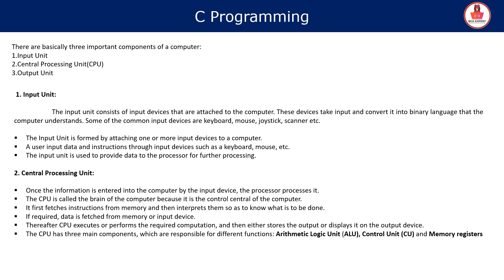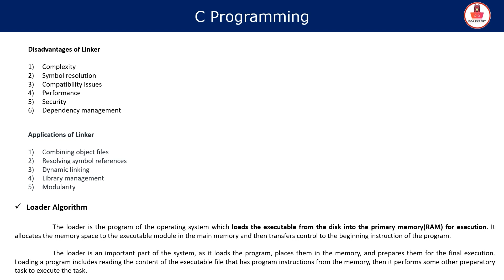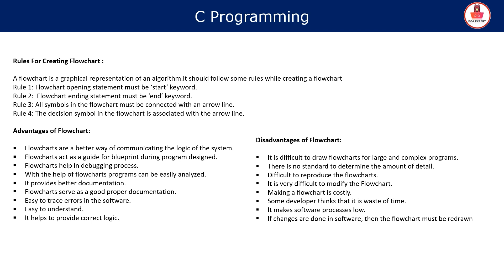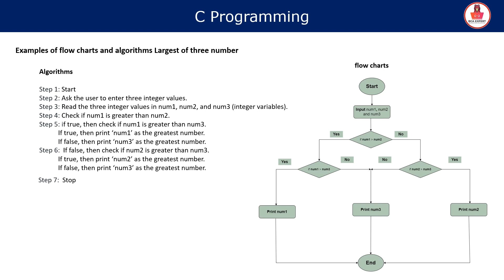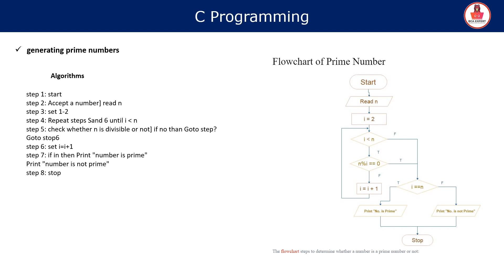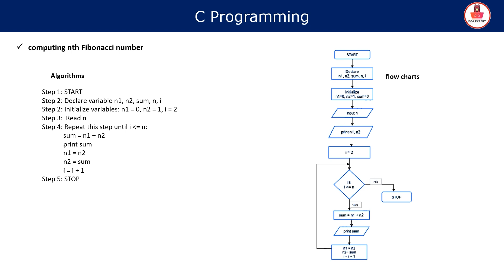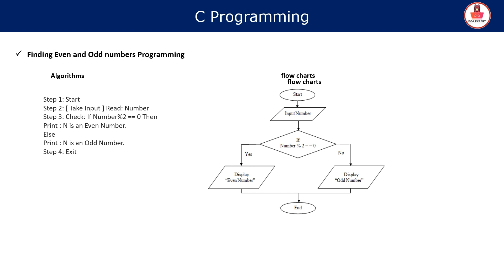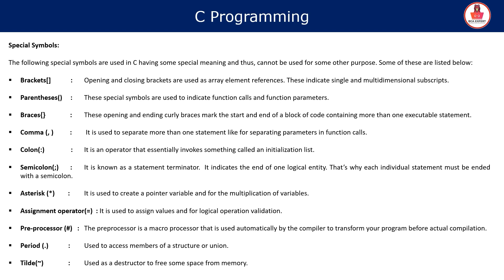Basics of Programming ,Unit 1 : Basics of Programming, C Programming all chapter notes